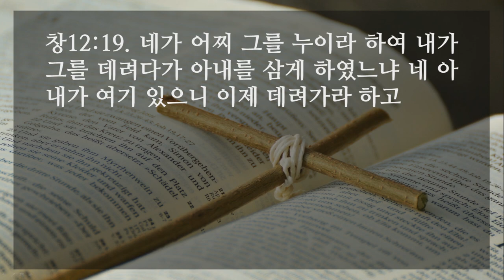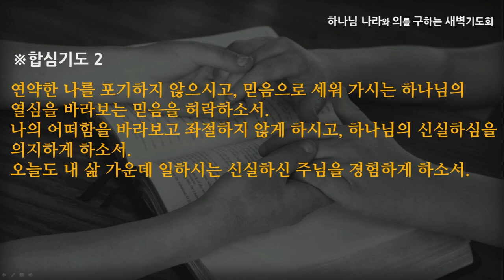[선한목자교회] 새벽기도 2022년 02월 14일 | 하나님의 열심 - 심우인 목사 [창세기 12:1-20]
하나님의 열심 - 심우인 목사 [창세기 12:1-20]